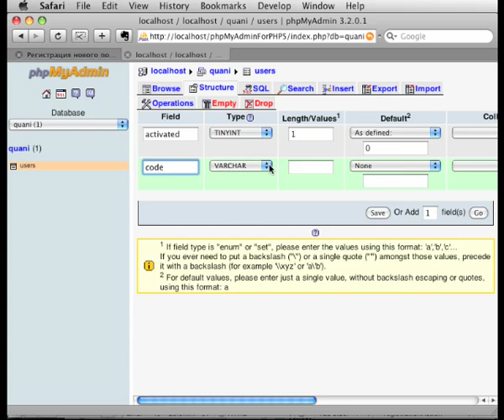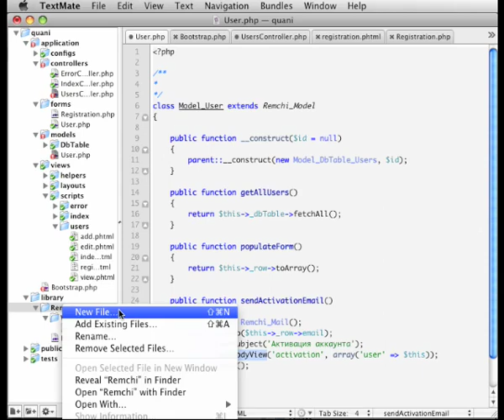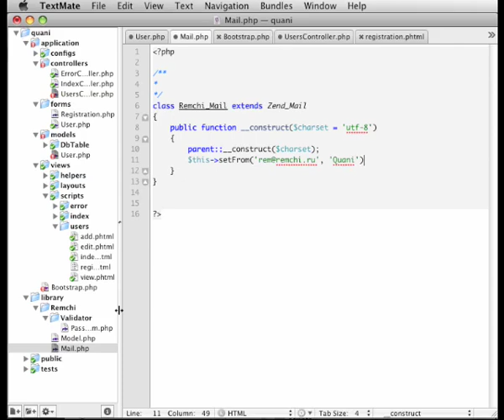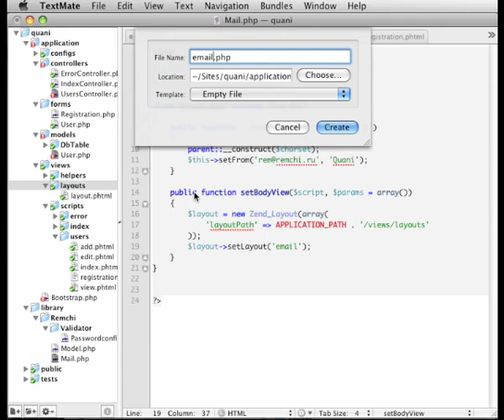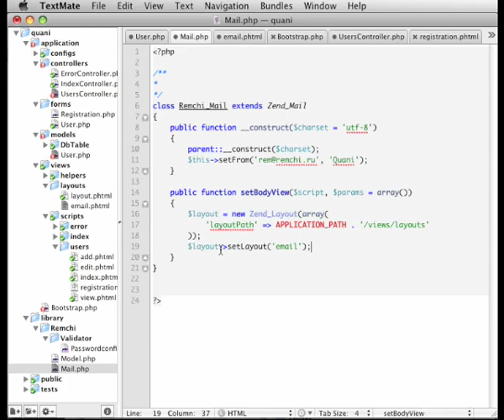Zend Framework. Регистрация пользователей - 3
В этом скринкасте:

- рефакторим модель
- создаем регистрационную форму
- добавляем валидатор уникальности поля
- пишем валидатор, проверяющий равенство полей
- Zend_Mail: настраиваем работу с layout и view
- отправляем email с кодом подтверждения
- активируем аккаунт пользователя